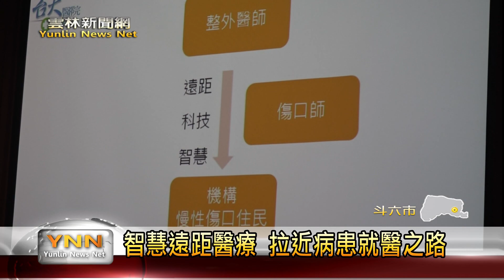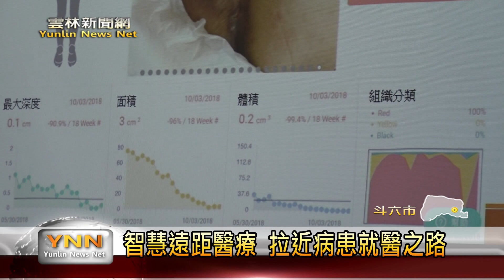雲林新聞網-智慧遠距醫療拉近病患就醫之路 及時傷口照護造福照護者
高齡化社會，需要克服有些病患無法親自到醫院看診的困難，到宅醫療的需求是比過去增加許多，因此臺大醫院雲林分院半年前也推行以智慧型設備結合遠距醫療，提供就醫困難的慢性病患治療傷口的服務，醫療團隊更會定期前往長期照護中心訪視，受惠家屬也表示這項計畫真正為他們帶來很大幫助。〈以上新聞可從top NEWS APP收視〉